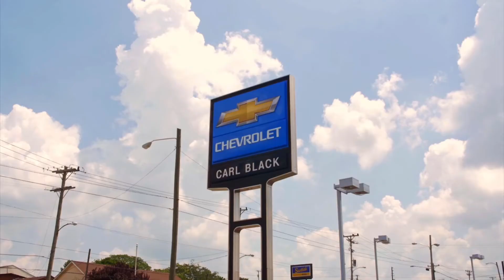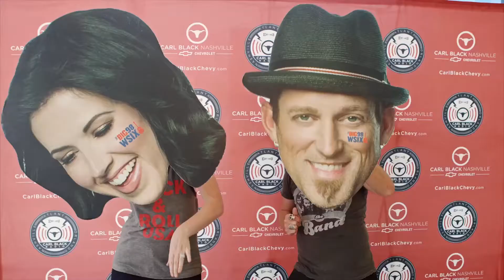TransAM - Thompson Square - Carl Black Nashville Live On The Lot